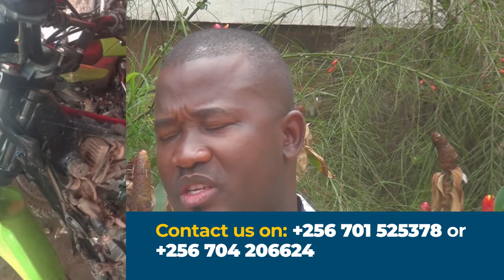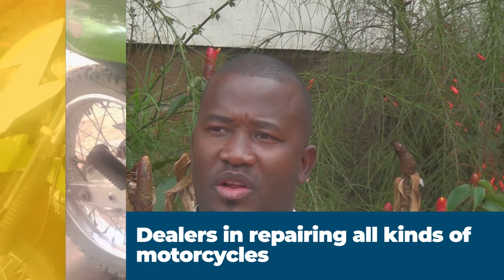JOSEPH BANETI- EYAWAAYO MWANYINA OKUFUNA OBUGAGGA AYABIZZA EBYAMA @MOSHIAN MEDIA .